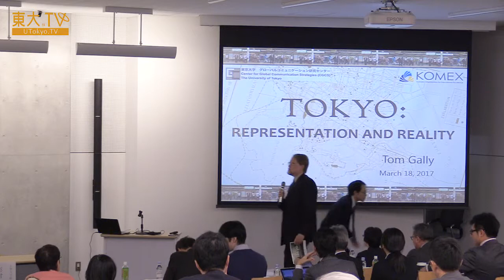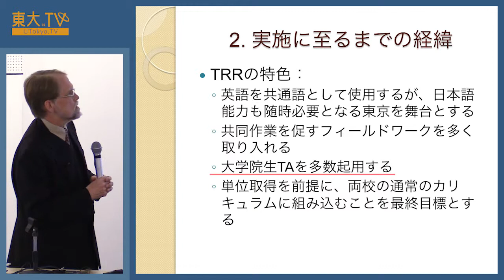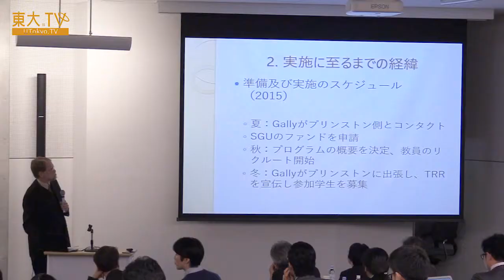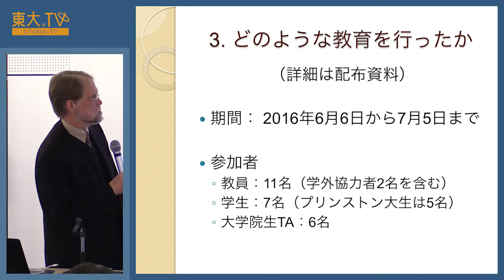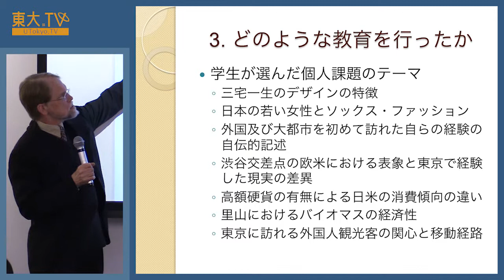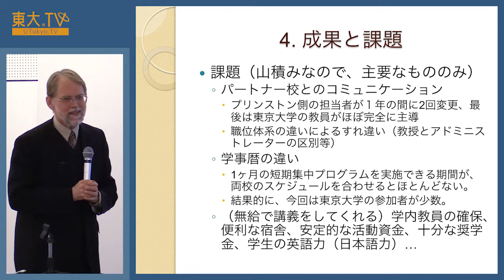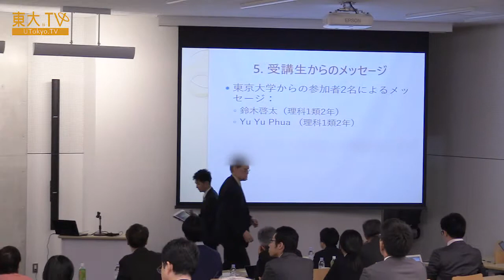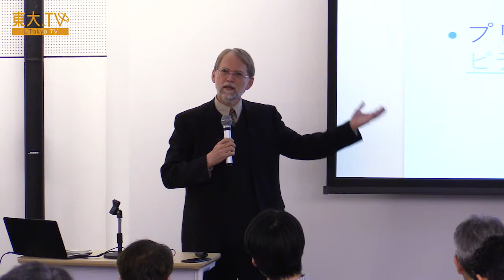トム・ガリー「TOKYO : REPRESENTATION AND REALITY」ー世界の中の日本、日本の中の世界：「国内で実施する国際研修」の挑戦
近年、本学教養学部では、従来から行ってきた「本学の学部生を海外に送りだす短期国際研修」に加えて、「海外の大学の学部生を日本国内に呼び、本学の学部生とともに日本で学ばせる短期国際研修」という新しい試みをはじめました。そしてこのような試みは、他のアジアの大学でも広がっています。このシンポジウムでは、日本から北海道大学、韓国から西江大学校の担当者を招き、「自国内で行う国際研修」に関するこれまでの成果を共有し、今後さらにこういった試みを広げるための課題について考えます。

この講義では、プリンストン大学の学生と東京大学の学生で行った東京での研修について、学生の報告を交えながら紹介します。